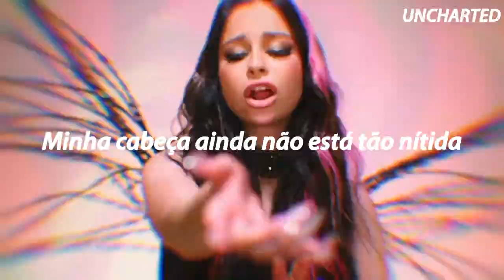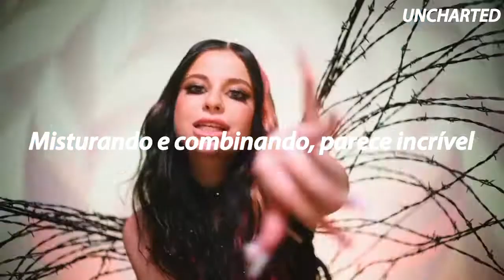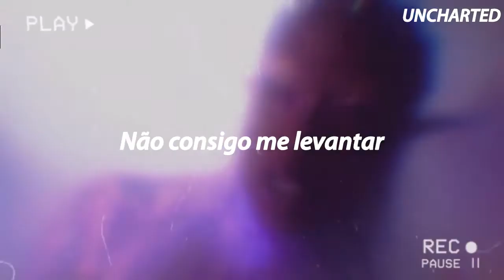Bubblegum Brain - Ellise (tradução & Legendado)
~I don't want to infringe any copyright, so if the composer feels violated with video, please let us know that we will remove the content.